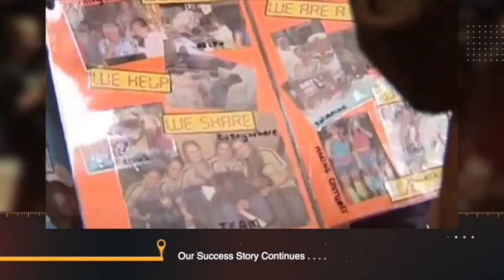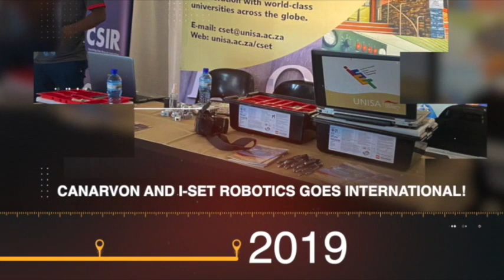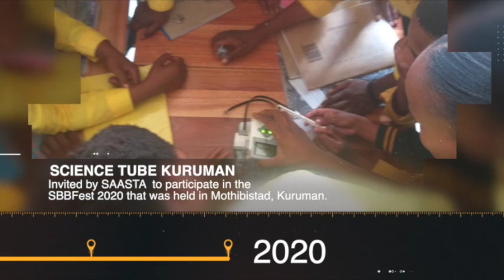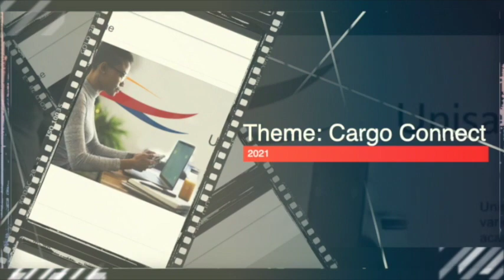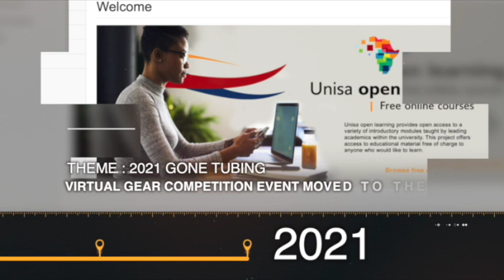I-SET HISTORY (JOURNEY 2009 - 2021)